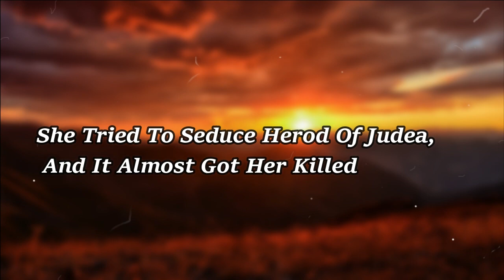Cleopatra's Epic And Mythic Sex Life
Theories about Cleopatra's lovers - and her sexual proclivities - abound. She was married to her brothers, bedded at least two powerful Roman men, and may have fashioned a vibrator using bees. The history of Cleopatra's sex life is both in keeping with the Egyptian sexual mores of her time and potentially taboo by modern standards.

Was she the beautiful temptress she was made out to be? Did she dominate the men in her life? Facts about Cleopatra's sex life remind you how she used sexuality for power and did it pretty well. She got what she wanted, indicating she was as intelligent and charming as she was sexy.